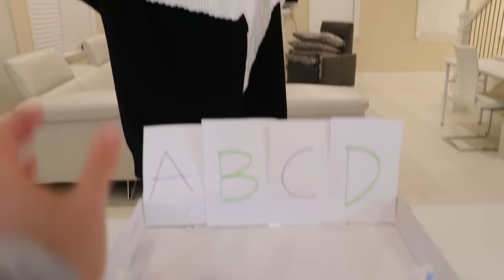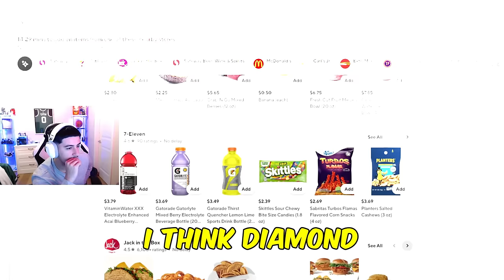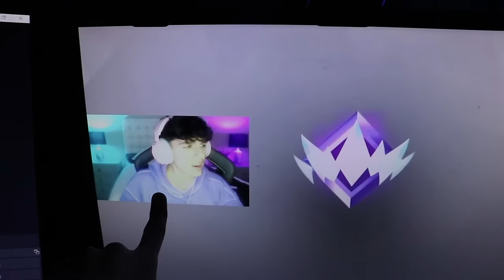First Brother To Reach UNREAL RANK In Fortnite Wins! (RANKED FORTNITE)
First brother to reach unreal rank in fortnite wins $1,000!

►Mini Mamba:  @MiniMamba1
►Reaxtion:  @Reaxtion1